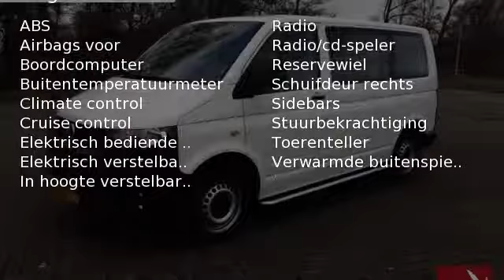Volkswagen Transporter 2.0 TDI KOMBI 62KW